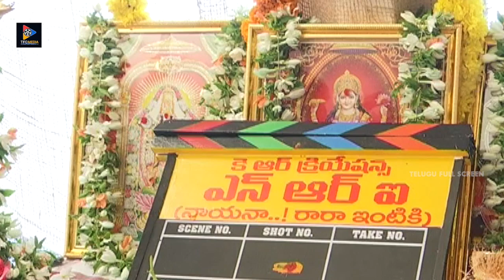Srinivas Avasarala NRI (Nayana Rara Intiki) Movie Opening Ceremony || Telugu Full Screen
Watch Srinivas Avasarala NRI (Nayana Rara Intiki) Movie Opening Ceremony. Keep follow us for more latest updates:)

ENTERTAINMENT

MOVIES

NEWS